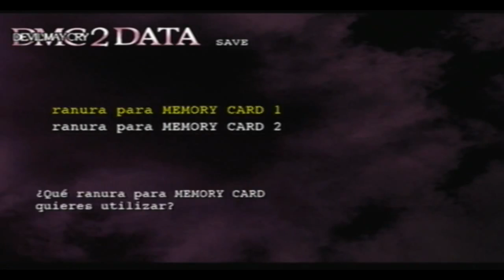Walkthrough - Devil May Cry 2 - Dante - Mision #5